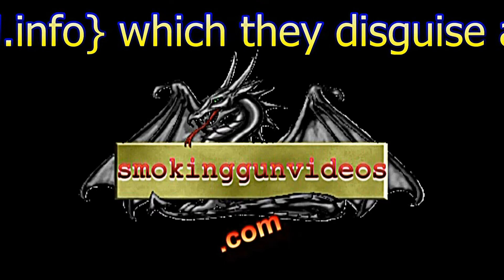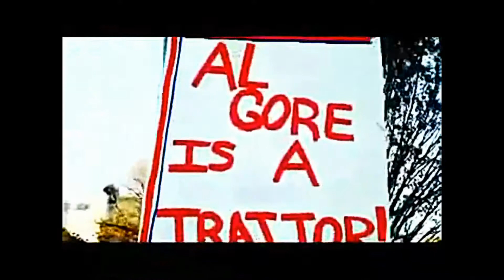(nashville) GREENHOUSE GAS RELIGIONISTS FACE THE MUSIC! caughtfudgingthenumbers.com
ALL GASES absorb infrared, the greenhouse gas RELIGION is based on the false claim that oxygen & nitrogen don't absorb infrared, they lie about 99% of our atmosphere which is oxygen (20%) and nitrogen (79%) so they can demonize 1% of our atmosphere by calling every gas except oxygen & nitrogen 'greenhouse gases' so they can blame humanity and justify population reduction { which they disguise as strategies to save us from global warming the TOTAL FRAUD!

The very reason earth stays warm is in fact the oxygen and nitrogen, all other gases can be considered INACTIVE, it is because oxygen and nitrogen absorb infrared and because they cannot absorb any more infrared because they are always maxed out with respect to how much they can absorb, that we have a CONSTANT OVERALL average temp on earth which is 15 degrees at sea level.

Finally people are waking up and understanding about CONTROLLED OPPOSITION! Vladimir Ilych Lenin: "The best way to control the opposition is to lead it ourselves."

They want to create a centralized global government via a fraudulent tax on carbon!

BIG-TIME GREENHOUSE GAS RELIGION SHILL Found the following post after Googling "graham hancock greenhouse climate" AFTER YOU READ THE POST BELOW, I HOPE YOU SEE HOW IMPORTANT THE TRUTH IS AS MENTIONED ABOVE, AND IN THE INTRO TO THE VIDEO ABOVE!

Dutch government taken to court on climate change
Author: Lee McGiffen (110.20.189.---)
Date:   23-Apr-15 12:02

"Urgenda Climate Case: A call to action"

900 Dutch citizens took the government to court on April 14, 2015. The crime: failing to do enough against climate change. The Urgenda Foundation, together with 900 petitioners, filed a case against the Dutch government for “not taking sufficient measures to reduce greenhouse gas emissions that cause dangerous climate change”.

This sends a message to all governments that oppose action on climate change. The people of the world are coming to get you.

"Although it is not true that all conservatives are stupid people, it is true that most stupid people are conservative." - John Stuart Mill